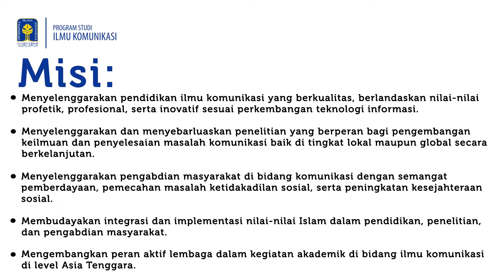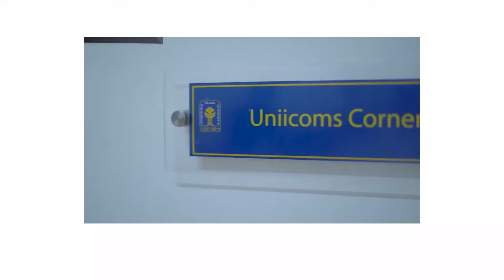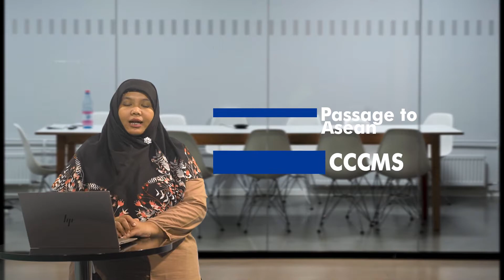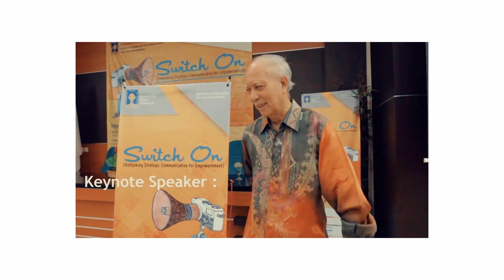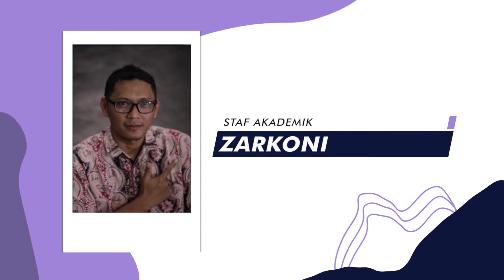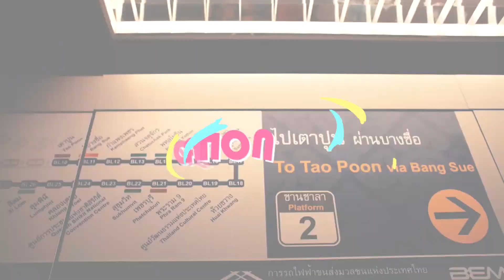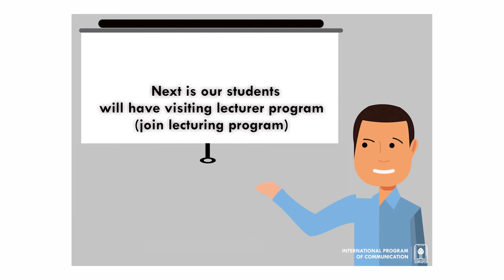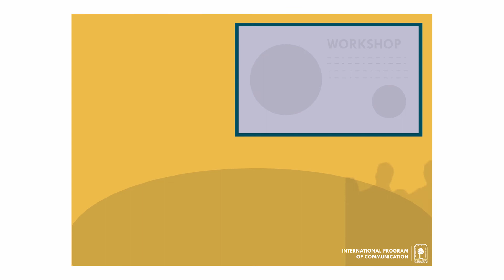Pengenalan Prodi Ilmu Komunikasi Universitas Islam Indonesia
Assalamualaikum Uniisyan!
Kali ini kami ingin mengenalkan Prodi Ilmu Komunikasi Universitas Islam Indonesia.
Selamat menonton!